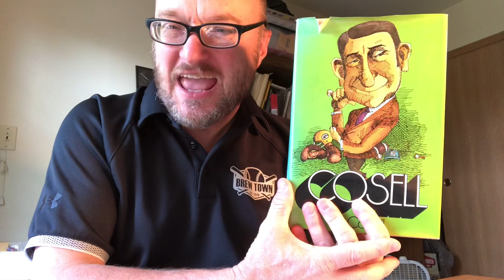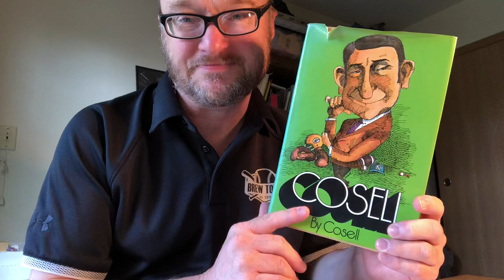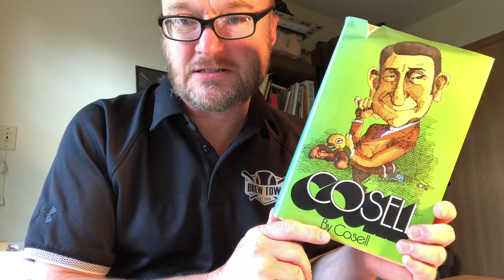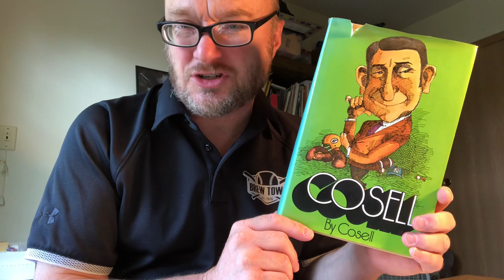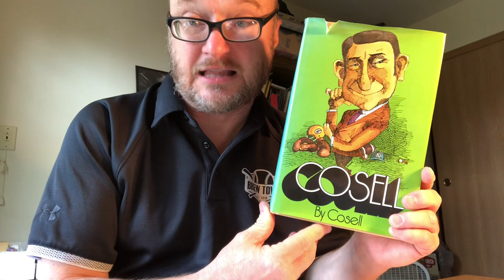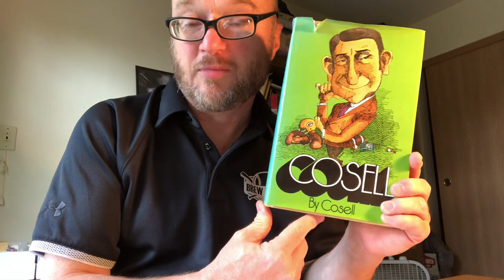Kurt Bergland’s Monday Baseball Book Review: “Cosell,” by Howard Cosell. Playboy Press, 1973